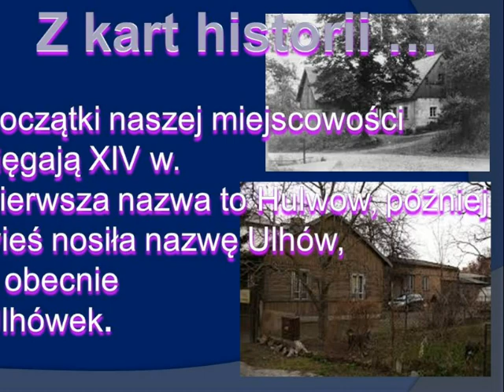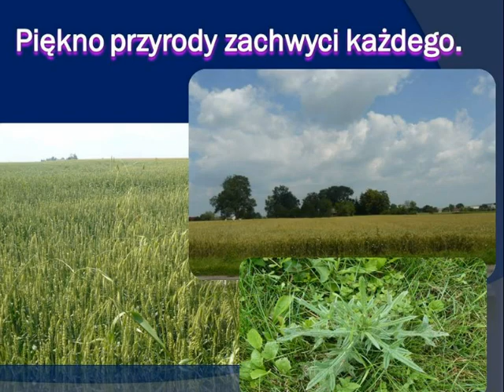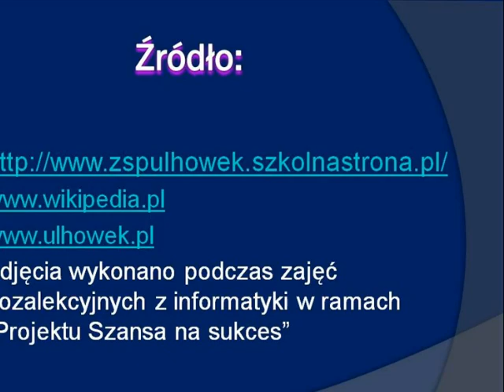Ulhówek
Prezentacja nagrodzona w konkursie "Multimedialna opowieść o mojej miejscowości" zorganizowanym przez Miejską Bibliotekę Publiczną im. Tomasza Zamoyskiego
w Tomaszowie Lubelskim w 2013 r.